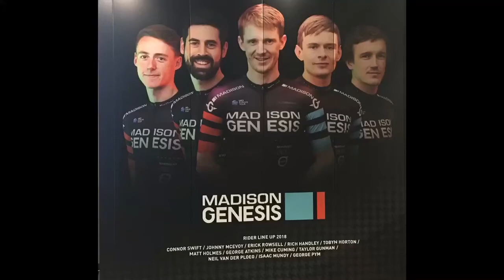Events: Madison Genesis Team Launch - the Movie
The 2018 Team Launch for the Madison Genesis team at IceBike in Milton Keynes with Laura Winter presenting the riders and manager and a Q&A with some of the riders as well ...

George Atkins
Mike Cuming
Taylor Gunman
Rich Handley
Matt Holmes
Tobyn Horton
Johnny McEvoy
Isaac Mundy
Neil van der Ploeg
George Pym
Erick Rowsell
Connor Swift